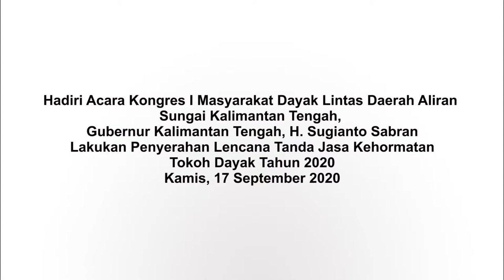MMCnews : H. Sugianto Sabran Lakukan Penyerahan Lencana Tanda Jasa Kehormatan Tokoh Dayak Tahun 2020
MMCKalteng - Palangka Raya - Gubernur Kalimantan Tengah (Kalteng) H. Sugianto Sabran hadiri acara Kongres I Masyarakat Dayak Lintas Daerah Aliran Sungai Kalteng Tahun 2020. Acara berlangsung di Gedung Indoor Sport Center, Jalan Tjilik Riwut Km. 5, Kota Palangka Raya, Kamis (17/9/2020).

Kedatangan orang nomor satu di Bumi Tambun Bungai ini disambut dengan tarian kolosal Dayak yang diiringi lantunan musik nan indah khas Dayak. Acara berlangsung meriah dengan tetap mengedepankan protokol kesehatan.

Acara Kongres mengambil tema “Penguatan Peran Masyarakat Dayak Dalam Pembangunan Kalimantan Tengah di Segala Bidang”. Ketua Panitia Pelaksana Ducun Helduk Umar membuka secara langsung acara Kongres I Masyarakat Dayak Lintas Daerah Aliran Sungai Kalteng Tahun 2020.

Acara juga diisi dengan penyerahan Lencana Tanda Jasa Kehormatan Tokoh Dayak Tahun 2020 kepada beberapa tokoh lintas daerah aliran sungai Kalteng. Gubernur Kalteng H. Sugianto Sabran menyerahkan secara simbolis penghargaan tersebut sebagai bentuk apresiasi atas jasa para tokoh Dayak dalam melestarikan kebudayaan.